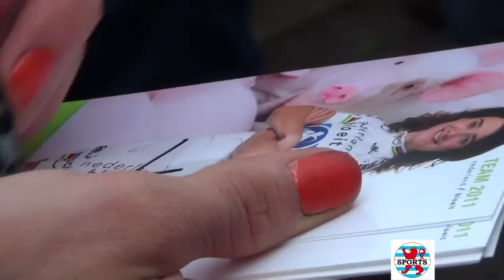Cyclocross de Petange - Marianne Vos